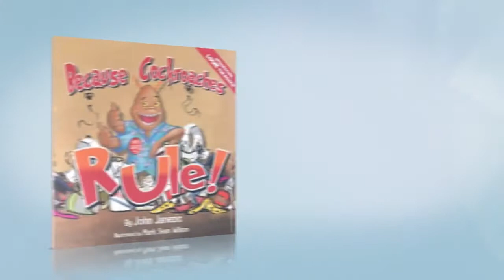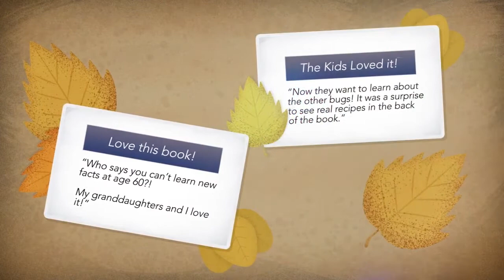Because Cockroaches Rule Trailer